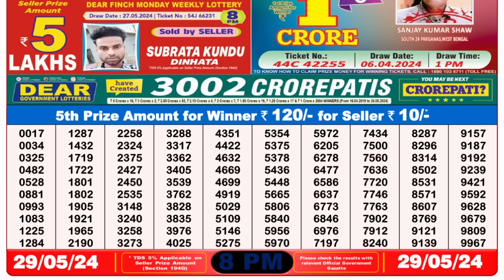🔴 Lottery Sambad Live 08:00pm 29/05/24 Evening Nagaland State Dear Lottery Result Pdf Download